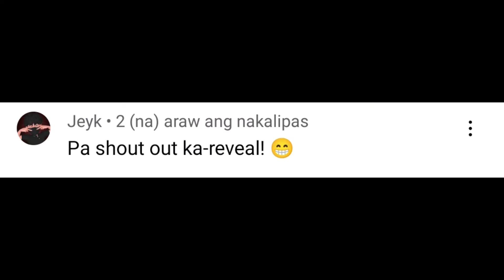GAMPLAY Lego City Undercover TAGALOG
🔥GAME LINK IN THE PINNED COMMENT SECTION 🔥